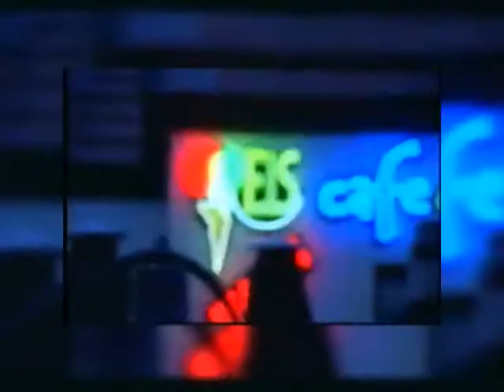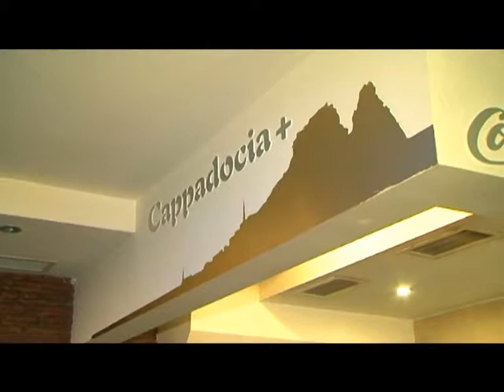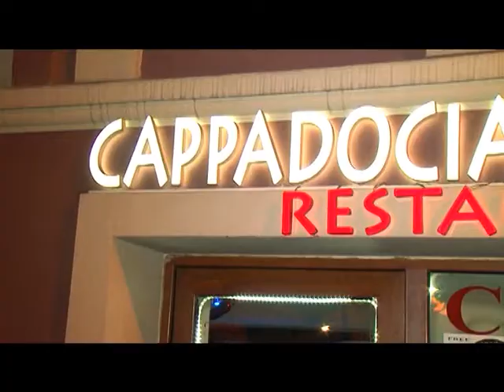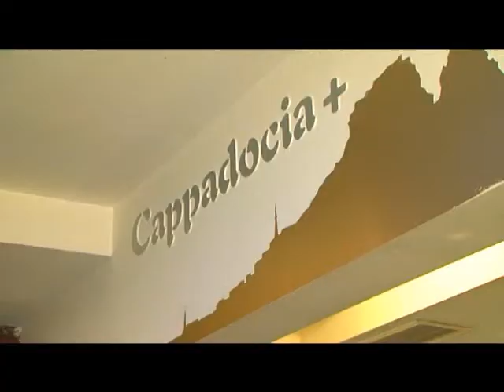"მარილი გემოვნებით" - "Cappadocia +"